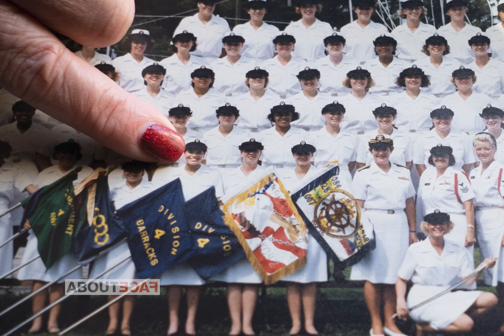It was almost like I was less than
Marlene Diaz felt that being Nuyorican — a Puerto Rican New Yorker — made her a target in the Navy. PTSD treatment helped her regain pride in who she is.